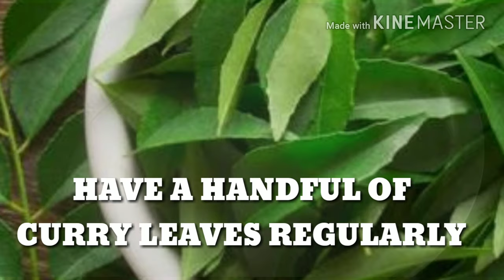ORGANIC WAY TO PREPARE HAIR OIL, SHAMPOO, CONDITIONER AND TIPS FOR HAIR GROWTH.